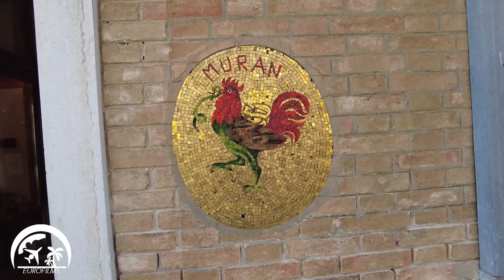MURANO Island | ITALY | CITY WALK SUMMER 2022 - Murano souffleur de verre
City walk in Murano Island, Venice, Italy, Glass Making, Glass Blowing (2022)